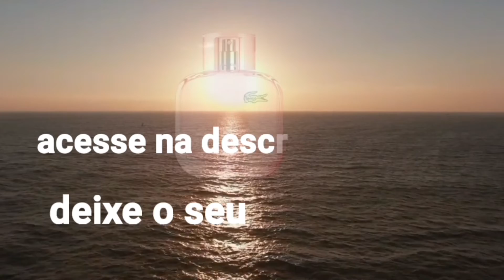lacoste? O MELHOR PERFUME DA MARCA FEMININO SÓ CONFERIR,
OLÁ PESSOAL HOJE VOU FALAR DE UM PERFUME MUITO BOM PARA COCÊ QUE GOTA DE BALADA NORTUNA EO PERFUME LACOSTE ESSA MARCA E UMAS DAS MAIS CONCEITUADA NO MERCADO LACOSTE JA SE CONSAGROU  NO BRASIL COM SUAS ROUPAS  SAPATOS  E AGORA COM PERFUMES LACOSTE ,